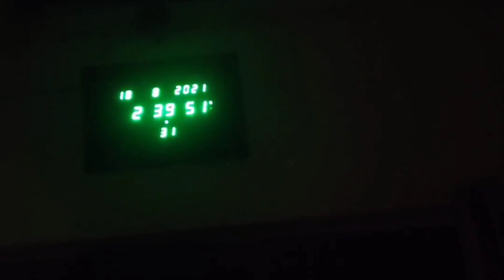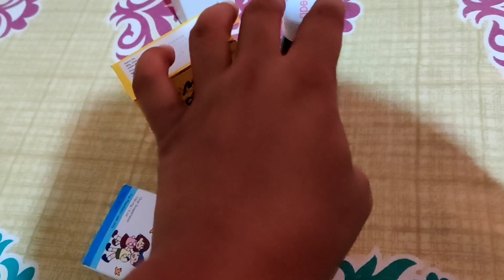सारांश की हो गई तबियत खराब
i hope you enjoiyed this video

Thank u so much for watching god bless u al ❤️❤️ ☐